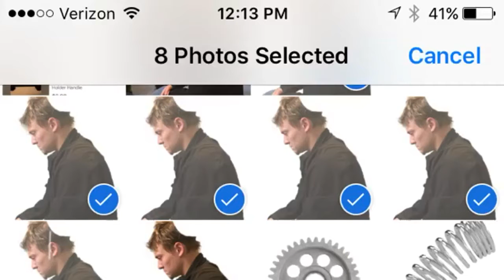How I made "Love Is Emotionally Draining"